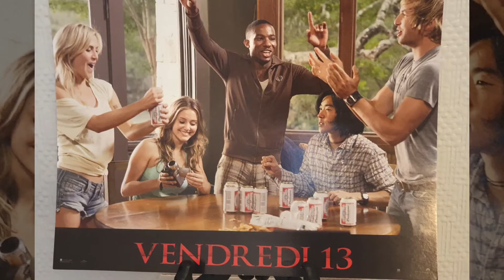Photos film Vendredi 13 - 4 photos Exploitation Cinéma